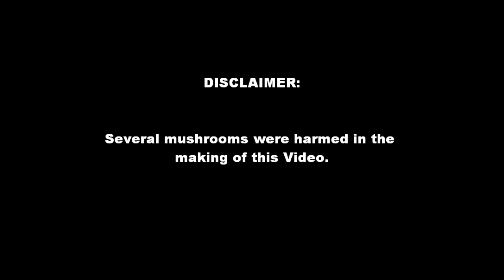SHROOMS!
I am Gaylin and I approve this Message.